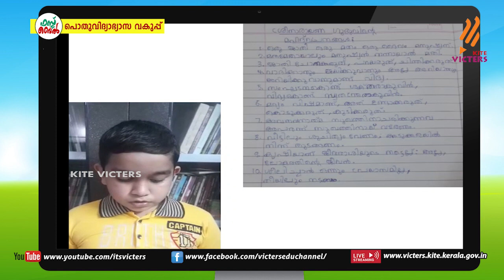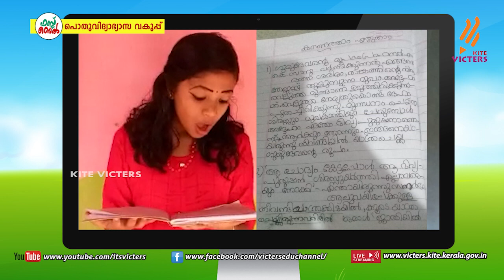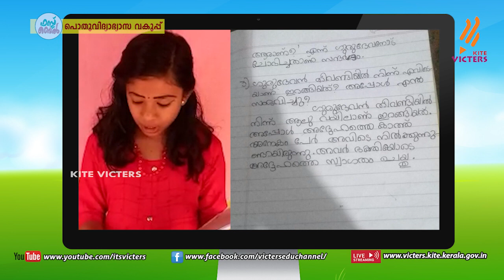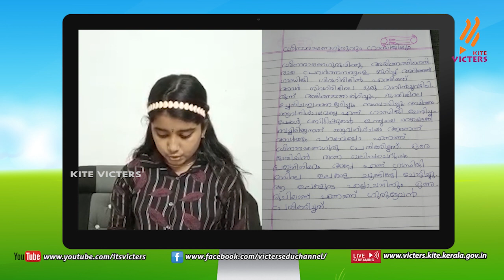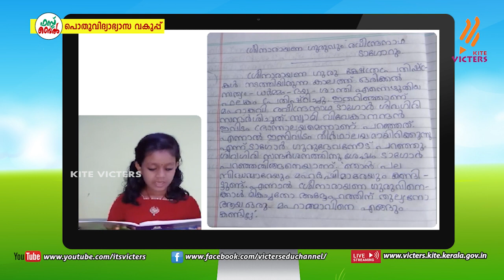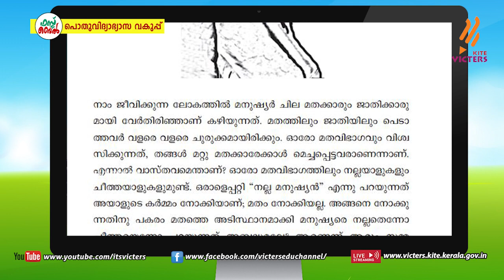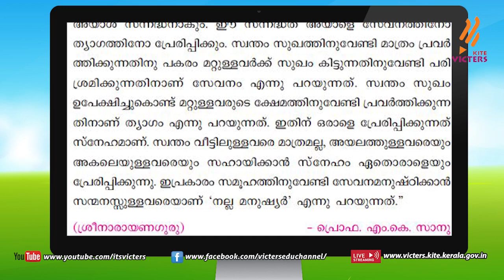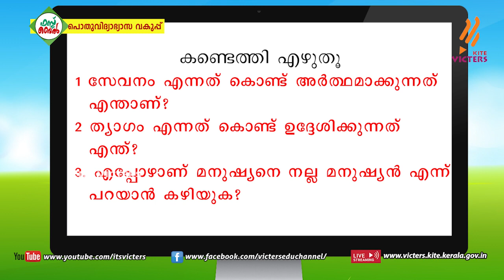KITE VICTERS STD 05 Malayalam (Adisthana Padavali) Class 10 (First Bell-ഫസ്റ്റ് ബെല്‍)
സംസ്ഥാനത്തെ സ്‌കൂൾ കുട്ടികൾക്ക് സാങ്കേതിക സൗകര്യങ്ങൾ പ്രയോജനപ്പെടുത്തിക്കൊണ്ടു കൈറ്റ് വിക്ടേഴ്സ് ചാനല്‍ സംപ്രേഷണം ചെയ്ത STD 05 Malayalam (Adisthana Padavali) Class 10 (First Bell-ഫസ്റ്റ് ബെല്‍)First Bell.more page’s face book Instagram you tube web @itsvicters